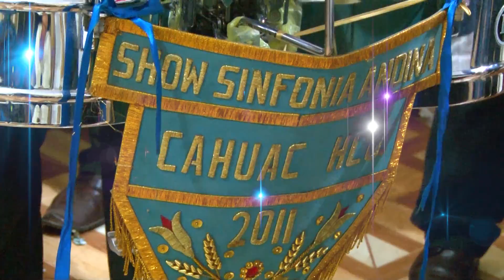ORQ. SHOW SINFONIA ANDINA DE CAHUAC HCO. Nº 3 - 2016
ORQ. SHOW SINFONIA  ANDINA DE CAHUAC 2016
EN CONCIERTO